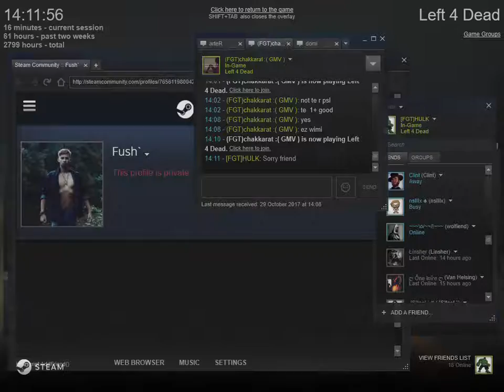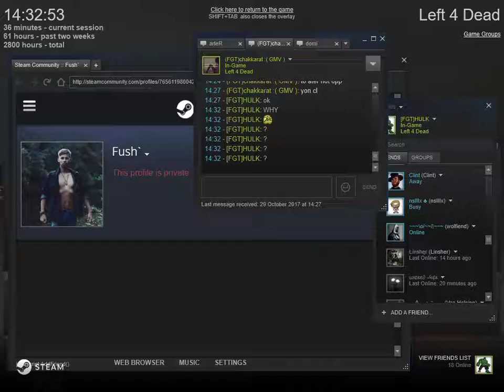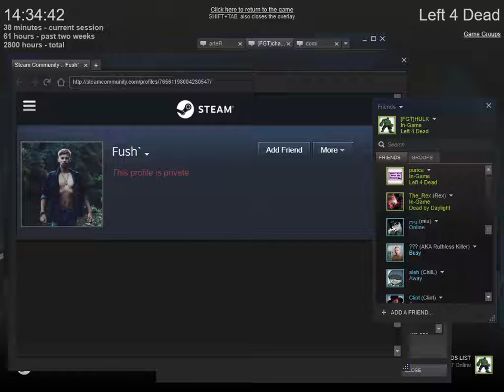3v3 Left 4 Dead 29 10 2017 14 03 51